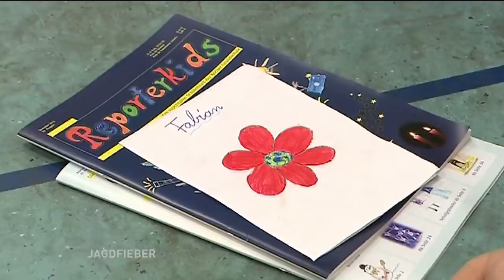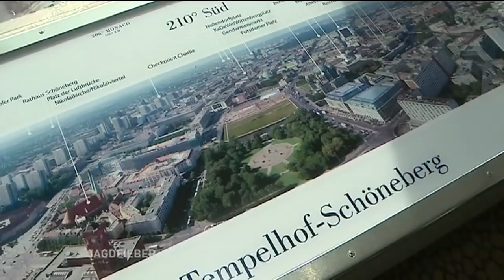Jagdfieber mit Fabian Wiede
Unser Europameister Fabian Wiede erzählt über seine letzten Wochen nach der EM und Neuzugang Hans Lindberg guckt sich seine neue Stadt von oben an.